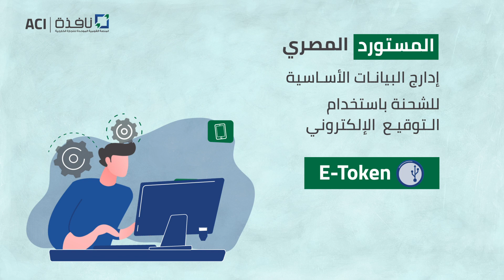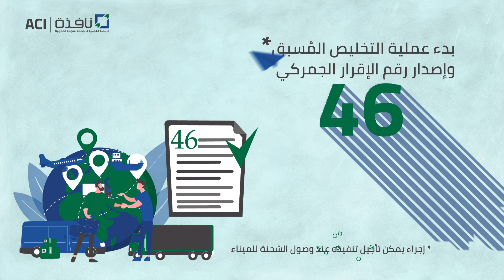مراحل عمل نظام التسجيل المسبق للشحنات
المراحل والآلية التى يعمل بها نظام التسجيل المسبق للشحنات